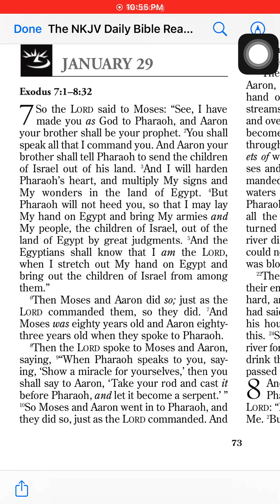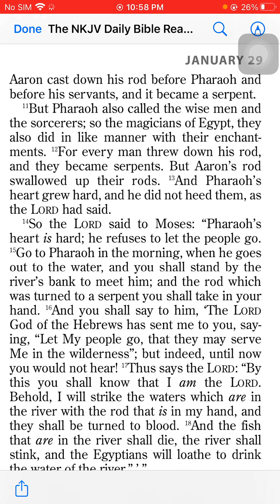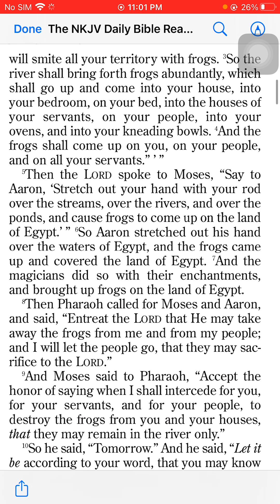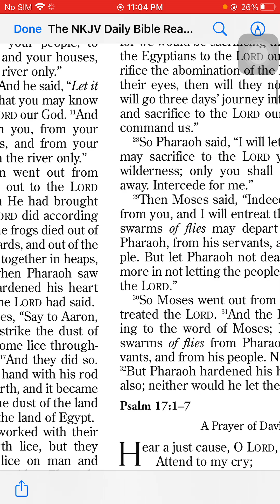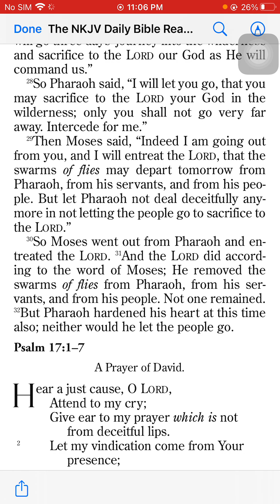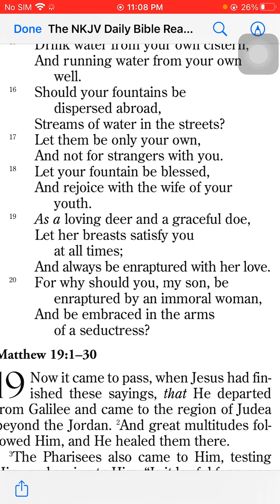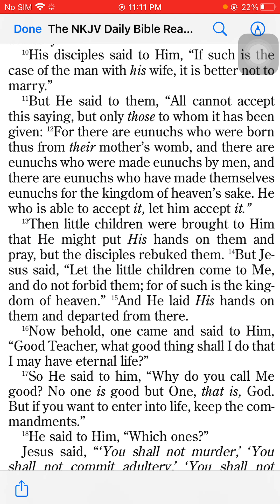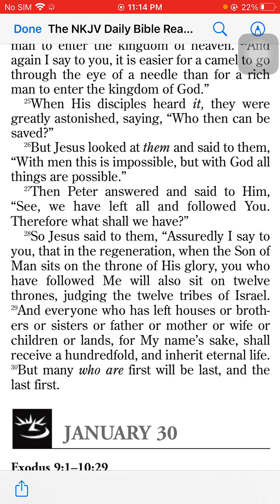January 29 Reading | Exodus 7:1-8:32 | Psalm 17:1-7 | Proverbs 5:15-20 | Matthew 19:1-30